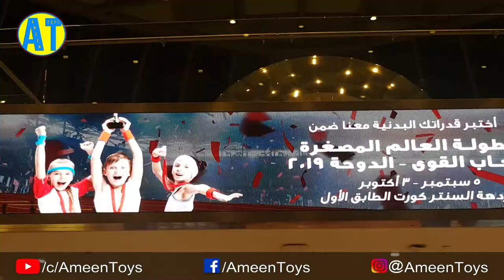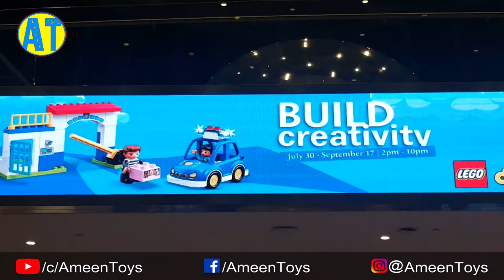Lego Show @ Doha Festival City - Ameen Toys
Lego Show @ Doha Festival City by Ameen Toys (Recorded on ###).

I, Ameen, youtuber started just before my second birthday . This is one of my toy review video. Your support is my greatest motivation.